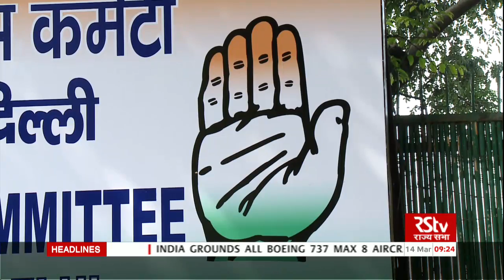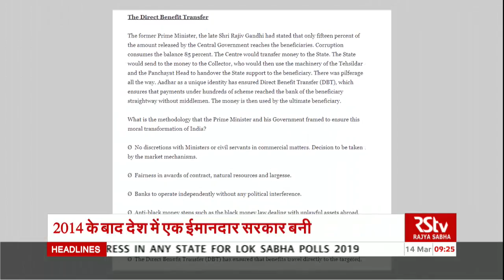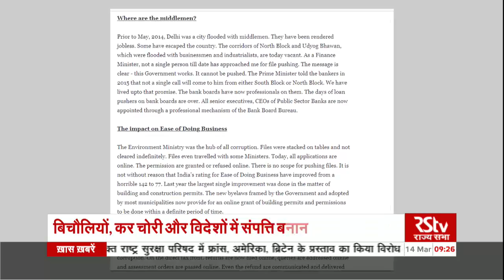Election News (Hindi 9 am) | Mar 14, 2019